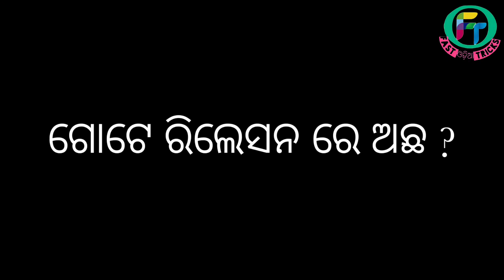ପାର୍ଟନର କଥା ହେଉ ନାହଁନ୍ତି କି ? କଣ କଲେ କଥା ହେବେ ?